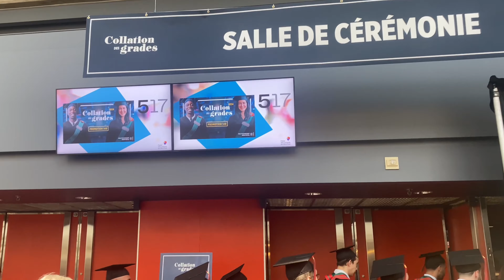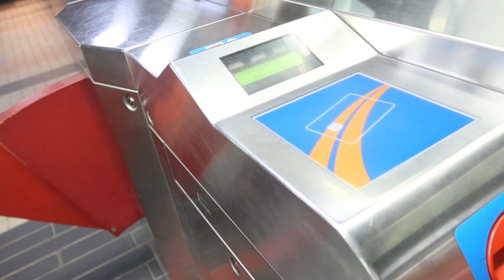✨WEEKLY VLOG : Graduation de ma soeur, Show de gym, CHIT-CHAT avec mon chéri 🤍sur la vie a Montréal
HELLO

Bienvenue sur cette nouvelle video OU JE VOUS EMBARQUE UN WEEKEND PLEIN D’EMOTIONS ET D’ECHANGES INTERESSANTS
Je m’appelle Michèle Ariane   je suis maman De Abraham 8 ans et Josepha 7 ans. J’ai créé cette chaîne à fin de partager avec vous ma vie de maman  ici on parles de ménage, d’organisation familiale, de cuisine et pleins d’autres sujets en rapport avec ma vie de famille ,lifestyle ,organisation d’une famille canadienne
J’espère que mon contenu te plaira

En vous abonnant et en aimant mes videos, vous m’aidez à developer ma chaine ,créer du contenu de qualité et à atteindre de nouveaux objectifs
En vous abonnant et en aimant mes vidéos, vous m’aidez à développer ma chaîne, créer du contenu de qualité et à atteindre de nouveaux objectifs.
Merci aux personnes qui soutiendront mon travail 🙏🏼

Vous pouvez également me suivre sur Instagram : @lady_michele_yt